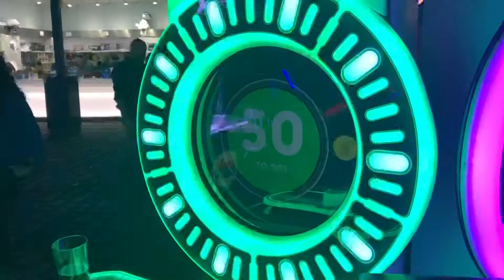Vlog 21, Surprising my brother with tickets to see..... *EMOTIONAL*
my brother got tickets to see his favorite (no watch the video and find out)